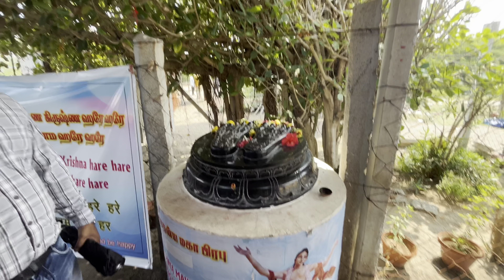Day 281 🕉️ Dhaushkodi Rameshwaram 🕉️ 12 jyotirling char dham paidal yatra 🚩🚩🚩🚩❤️❤️❤️❤️❤️❤️❤️